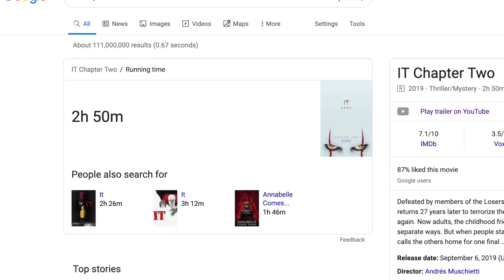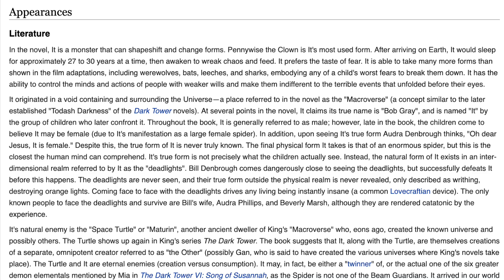IT Chapter 2: Why It Didn't Work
IT Chapter 2 was. disappointing.